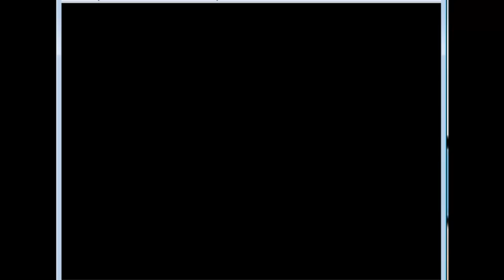let's play medabots part 3 tickling girls... what???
in this part we beat the screws, accidentally go into the girls bathroom, and get a job to look for a medabot tickling girls. yea pretty weird right?